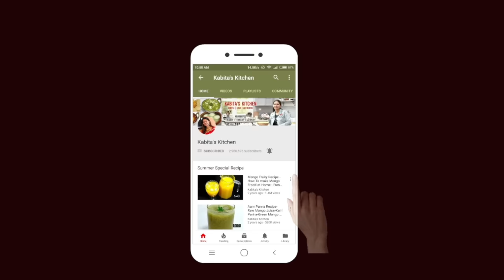गोभी की सब्ज़ी ऐसे बनायेंगे तो हर कोई तारीफ़ करेगा | Gobhi Kofta Curry | Gobi Sabzi |KabitasKitchen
Serving - 5

Ingredients:
For Kofta-
Cauliflower -500 gm
Onion- 1

For curry:
Onion-2
Tomato- 2
Anise star -1v
Garm masala powder -1 tsp
Gobhi ki sabzi, gobhi kofta curry, how to make gobhi ki sabzi, kabitaskitchen, cauliflower recipe, cauliflower kofta curry, gobi curry, गोभी की सब्ज़ी ऐसे बनायेंगे तो हर कोई मांग के खायेगा